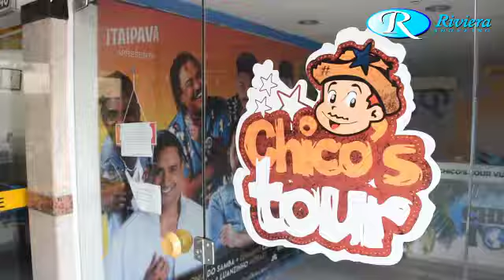Shopping Riviera Camaçari